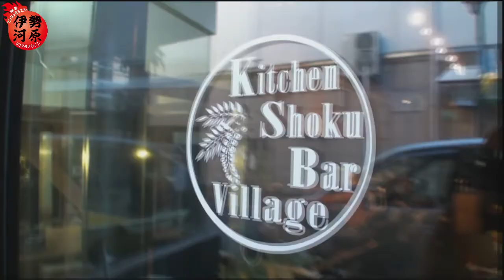伊勢河原 2018年10月24日放送分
Cwave studio
伊勢河原アワー【鈴木輝という私】
出演　鈴木輝　MUROCK O'CLOCK